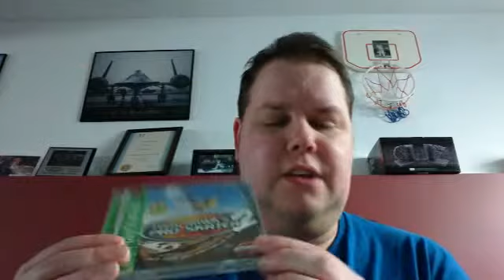Weekly Update #94 Type-0, Amiibos, Mario Party, Tony Hawk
Mario Party 10, Final Fantasy, Loot Crate and More such as Tony Hawk Pro Skater 2.

Steam: Theshowoff84

PS3 PSN Id: FlamesFan01

Wii U Id: TheShowoff84

3DS Id : TheShowoff84

PS Vita PSN Id: theshowoff84

Amazon Wish List